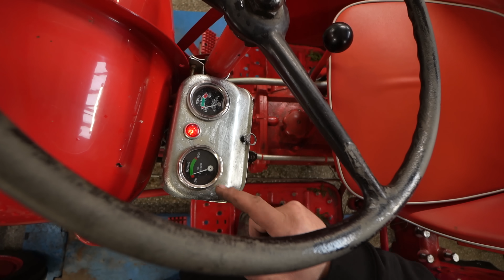TEN 64 LETNI TRAKTOR PRZETRWA APOKALIPSE I BĘDZIE NADAL DZIAŁAŁ.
Filmy z odbudowy Volviaka

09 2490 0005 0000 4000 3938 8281